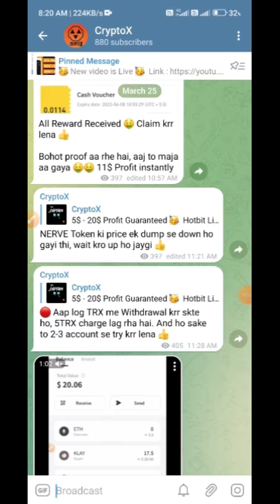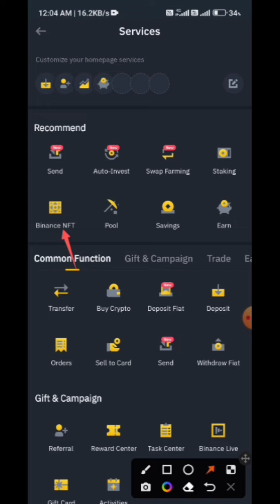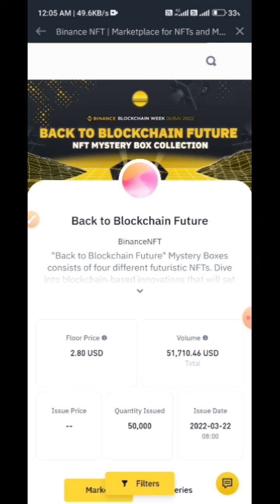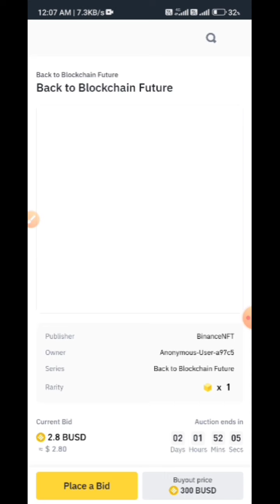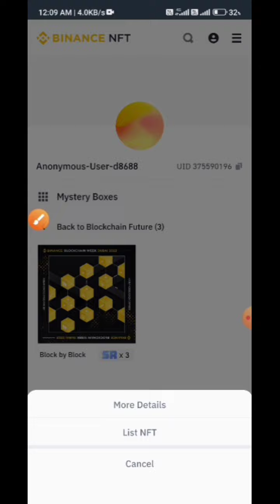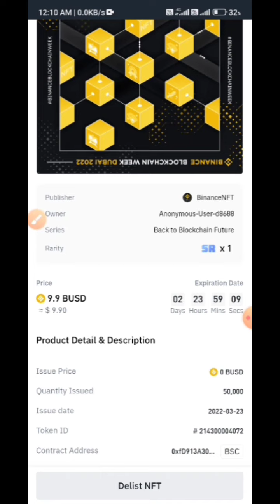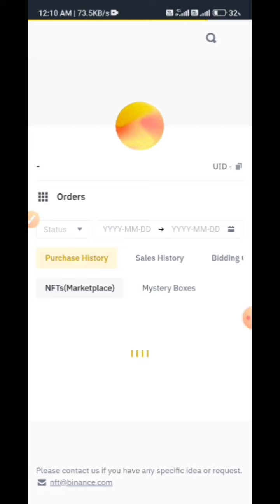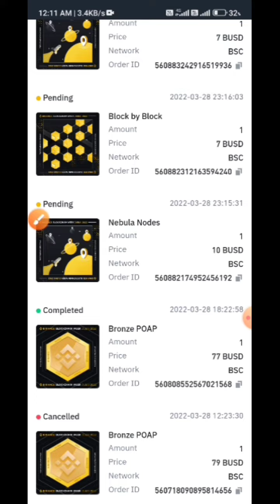Binance NFT Trick 🤯 New crypto loot today | Instant crypto loot | Free NFT loot | Cryptox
In this video I had told you about Binance NFT Trick or New crypto instant loot today. In which you will get 3$ - 7$ of NFT for Free. So watch the video till end.

Or
Search : @cryptox07

🔴 Topics
Crypto loot
New airdrop
New loot
Future bonus loot
Airdrop loot
Instant airdrop